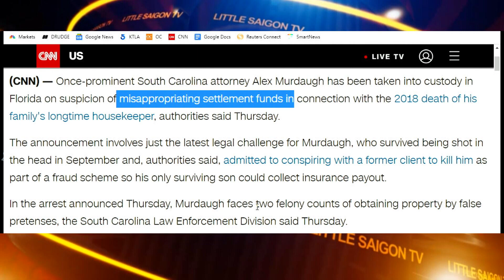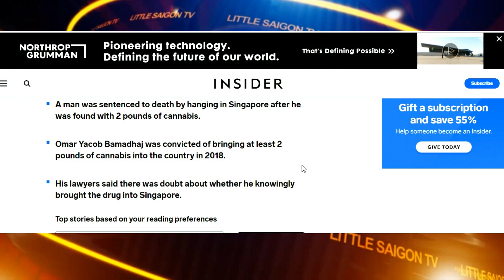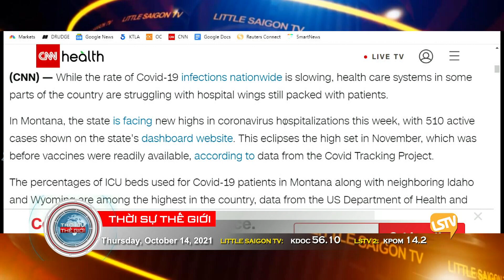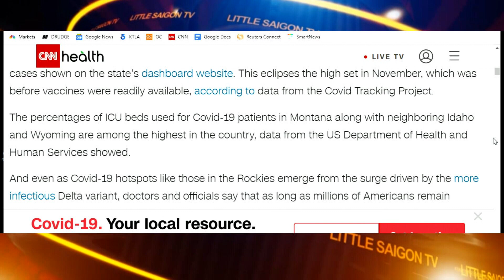Thời Sự Thế Giới Phần 4 (10-14-21) Phiến quân Colombia x.ử t.ử 2 đứa trẻ chỉ vì tội ăn cắp vặt